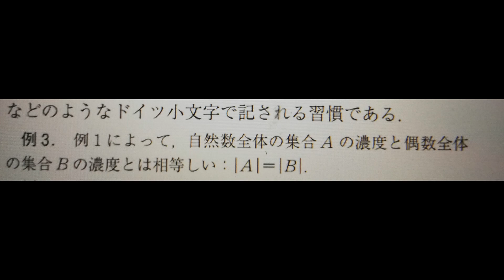ガラクタの源泉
其の一